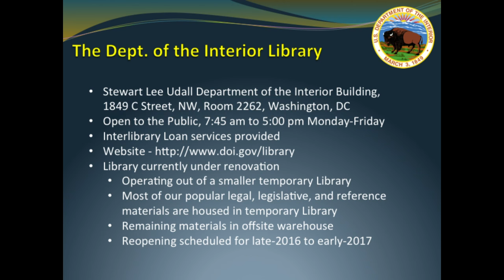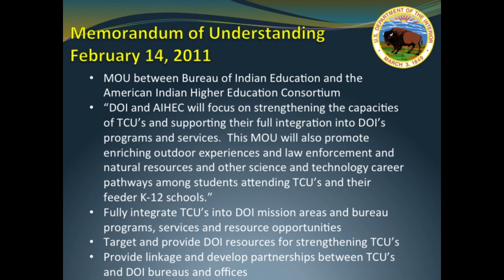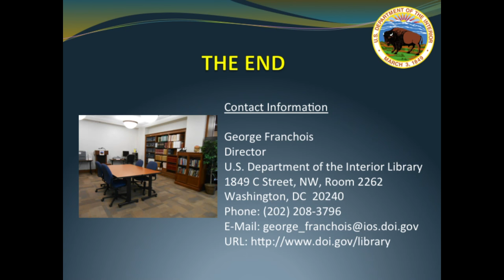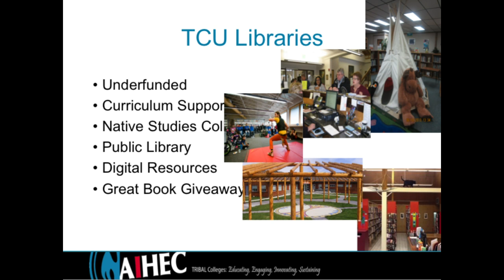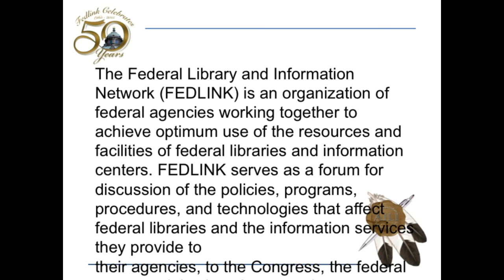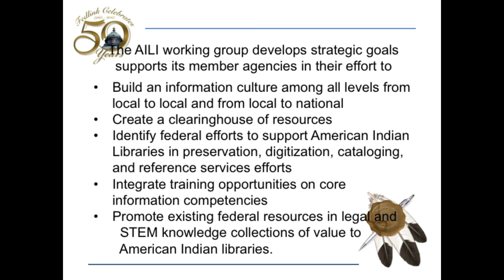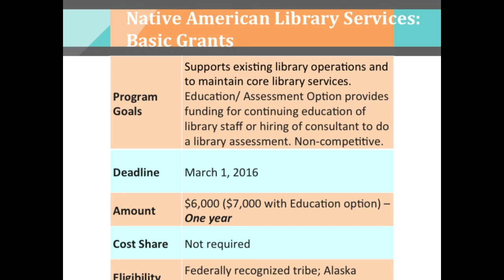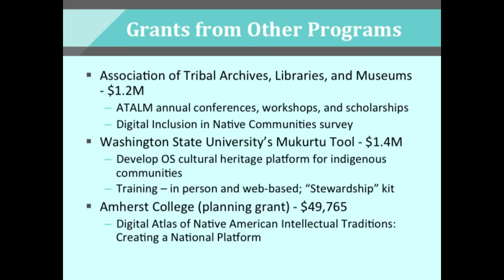Connecting American Indian & Federal Libraries: Native American Research & Resources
Presentations on the American Indian Library Initiative (AILI) of FEDLINK, the Federal Library and Information Network. AILI identifies and establishes federal networks of value to American Indian libraries. These include preservation, digitization, cataloging, reference services, event and training opportunities on core information services and access to existing federal resources in legal and STEM (science, technology, engineering and math) knowledge collections.

The program featured a panel of American Indian historians and cultural experts discussing federal and regional history and culture. The program concluded with a demonstration of the Indigenous Tribal Law Project, a free, online resource created to make tribal law more accessible and findable by providing comprehensive listings of tribes, tribal websites and online primary source materials.

Speaker Biography: Joseph Genetin-Pilawa is assistant professor of history at George Mason University and former Kluge Scholar at the Library of Congress.

Speaker Biography: Gabrielle Tayac is a member of the Piscataway Indian Nation and a historian at the National Museum of the American Indian.